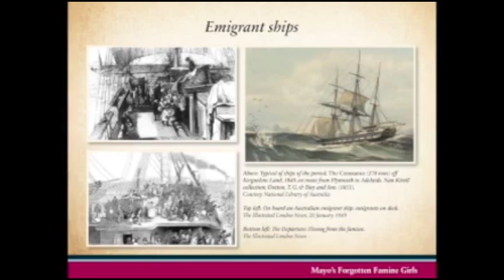Terry Reilly - 'Mayo's Forgotten Famine Girls'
For Mayo Day 2020, author Terry Reilly shares some of his memories relating to Mayo's Forgotten Famine Girls